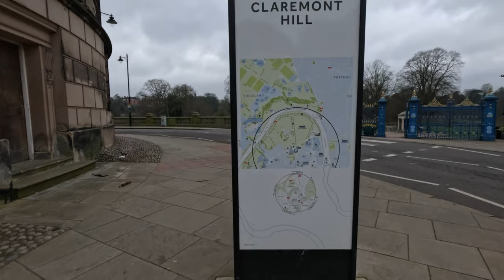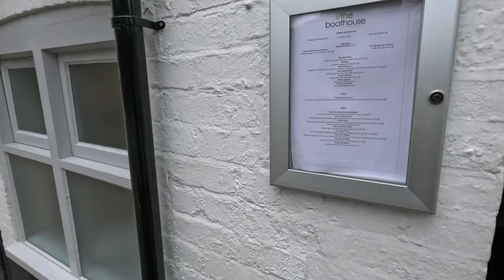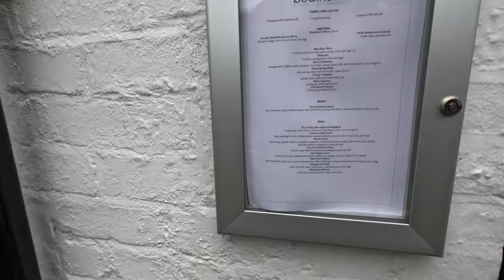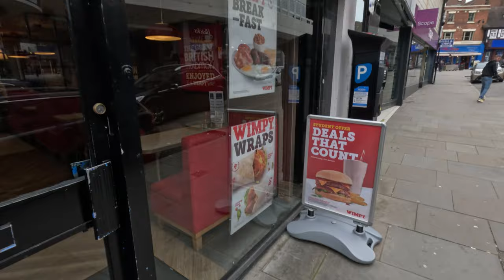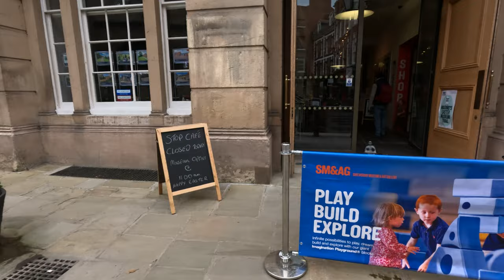Unexpected Shrewsbury; Enchanted Garden And The Quarry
We visit Shrewsbury, it's enchanted garden and quarry, a beautiful area by the River Severn.

Chapters
00:00 Shrewsbury or Shrowsbury
00:39 Rowleys House
01:09 St Chads
01:28 The Quarry
01:39 St Micheal
02:09 Enchanted Garden
05:13 River Severn
06:33 The Boathouse
07:22 The Quarry and Dingle
08:07 St Chads graveyard
08:41 Town centre

▶ Motorhome:
Fiat Ducato Swift Kon-Tiki 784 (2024)